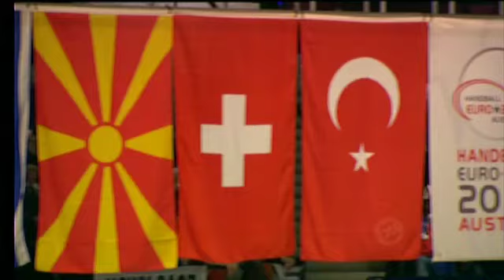Men's EHF EURO 2010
Promotional video for the Men's EHF EURO 2010, held in Austria